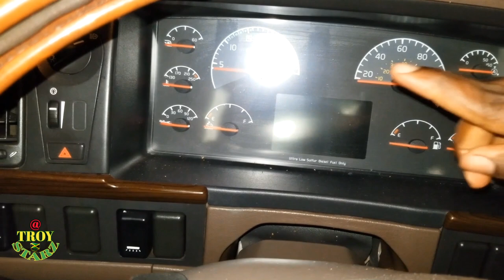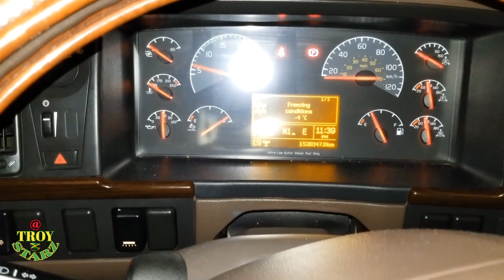Last Night J-B Weld Save Me $3K | My Volvo Truck Radiator Blew up. VN#122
How to stop coolant leak on radiator,
My Volvo truck radiator blew up,
How to fix your truck radiator,
JB Weld Stop My Coolant leak,
How to fix coolant leak,
Volvo vnl 670, Volvo I-Shift vnl780 radiator blew up,
Temporary fixed radiator my radiator.
Semi trucks radiator quick fix,

 I was climbing the Pennsylvania hill on the I-81
When I check my rearview mirror I saw a lot of smoke coming from my truck i over to check I opened the wood and saw that almost all my coolant was sprayed out I went on my flashlight to do further check  I didn't see where the coolant is running from so I go back in the truck start up the truck then I saw the coolant spraying from the top of the radiator I then call roadside assistance and it's almost cost me 3000 US dollars I was saved by JB Weld product

How to save your diesel engine,
How to get a longer life-span with your Cars & Trucks engine,
How to take care of your vehicle engine,
The best oil to use in your diesel engine,
The best oil an the market 100% synthetic oil guaranteed and proven.

Save your semi truck engine with Amsoil 100% synthetic Oil buy

FOR ALL YOUR Questions, Concerns. I'M also Available For Reviewing Products & Promotions Please Feel free to offer Sponsorship to my channel.

Then share MY YOUTUBE CHANNEL to A friend or family.

YOU CAN GO & CHECK ✔ OUT MY PLAYLIST I PUT TOGETHER DOWN BELOW FOR YOU TO LEARNED MORE ABOUT THIS TRUCKING INDUSTRY THE STEPS I TAKE TO BE WHERE I AM, HOW YOU CAN TAKE THE GOOD MESSAGE AWAY AND DO BETTER, LEARNED FORM MY MISTAKE AND ADDING IT TO YOUR EXPERIENCE.